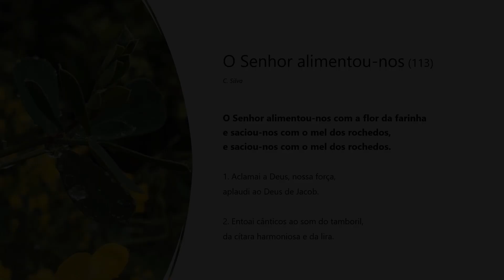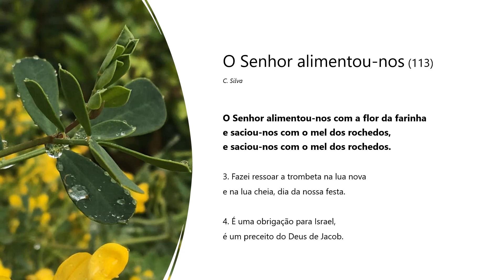O Senhor alimentou-nos (113)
Interpretação: Coro de S. Bartolomeu - Vila Viçosa